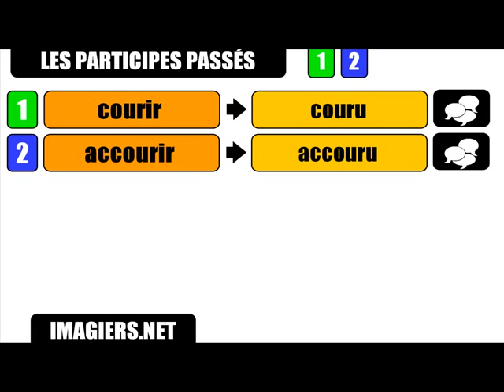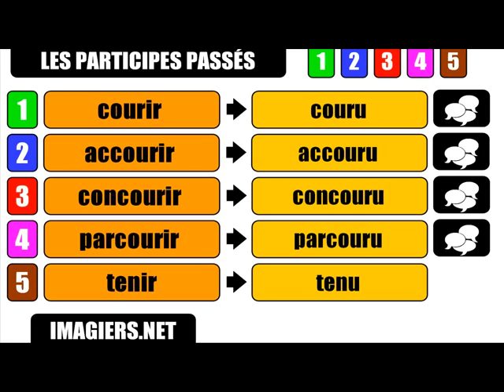Урок французского языка = причастий прошедшего # IR U # 1